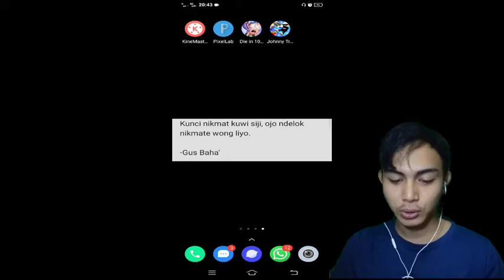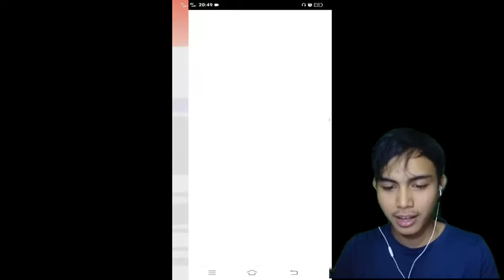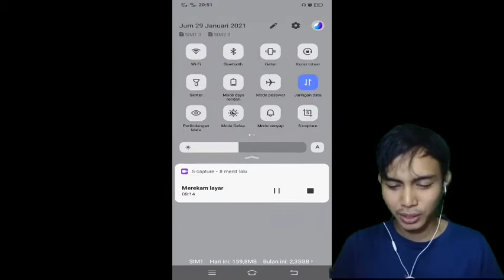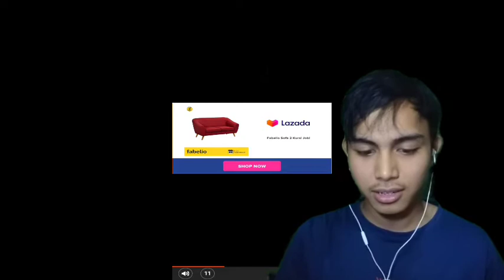Menjadi Agen yang Epic, wow, Game Jhonny Trigger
Hallo teman teman video kali ini aku bermain game Jhonny Trigger, game tentang seorang agen mata-mata yang menembaki musuh dengan bergaya yang sangat Epic.